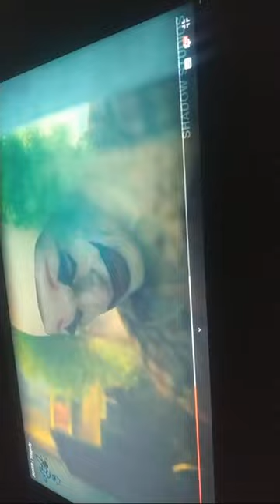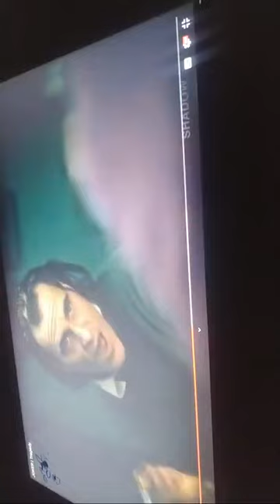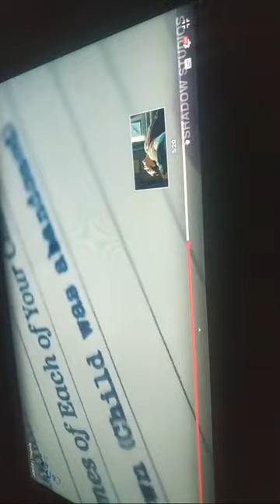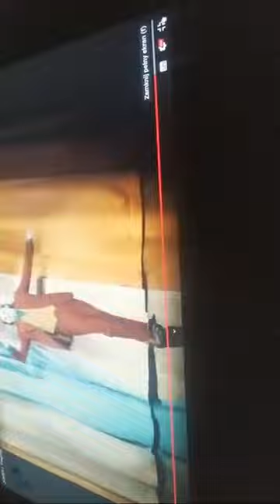2020 joker akcjaszczepienia 2021 ?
jak nie kumasz to twój problem tak ?
napisz komentarz i przeczytaj za 5 lat ok ? czekamy co napiszesz do siebie dzis